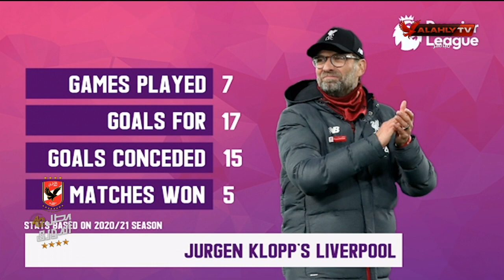ليفربول وجها لوجه أمام مانشستر سيتي في «قمة البريميرليج» | السادسة